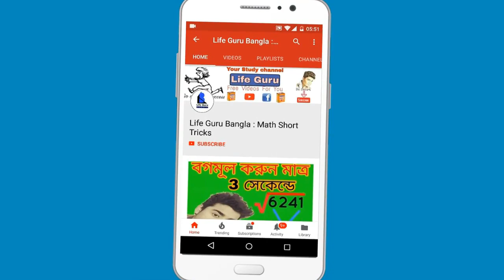উচ্চ-মাধ্যমিক পরীক্ষার দিন পরিবর্তন | নতুন রুটিন কি | H.S Exam New Routine